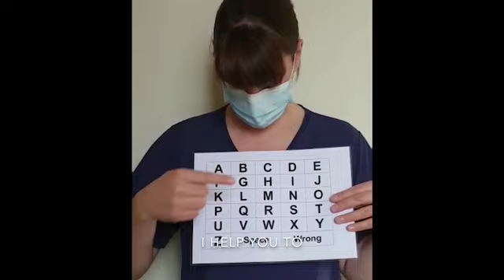Why we're proud to be AHPs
To mark AHPs Day some of our wonderful Allied Health Professionals have recorded this video message to explain why they are all so proud to be AHPs.